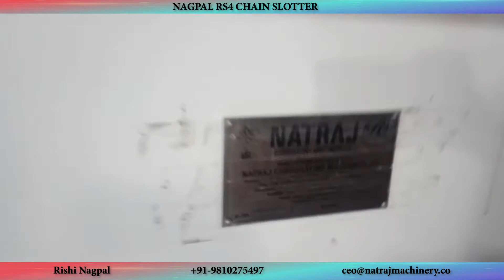NAGPAL RS4 CHAIN SLOTTER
Under the assistance and guidance of our mentor, Mr. Rishi Nagpal, our team of efficient employees has been able to attract a large client base in the respective market. His vast industrial knowledge and market experience has led a path of clear and smooth success for our business.

Machine we offer-
1. Single Facer Corrugation Machine
2. Paper Rell to sheet cutting Machine
3. Sheet Pasting Machine
4. 4 Bar Rotary and Creasing Machine
5. Eccentric Slotter
6. Box Stitching Machine
7. Pressing Machine
8. Die Cutting Machine
9. Flexo Printer
10. Automatic Box Making Plant
Message Rishi Nagpal on WhatsApp.

Natraj Corrugating Machinery Co.
The one-stop destination for all your Corrugated Box Making Machine
Manufacturer of all types of Corrugated Box Making Machine (Automatic & Semi Automatic Cardboard Making Machine).
Address : Plot No. 22-23,Village : Mithrol
Tehsil :Hodal, Palwal – 121006,
Haryana, India